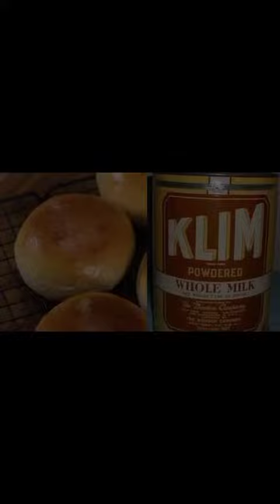Praying For Earthquake And Calamity To Come 🙏🙏🙏🌹💐🌹💐🌹